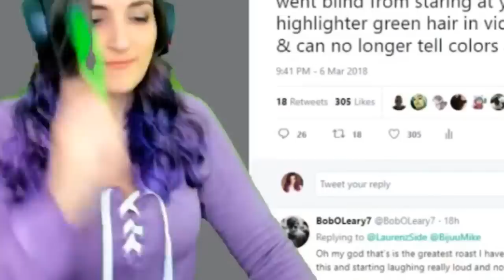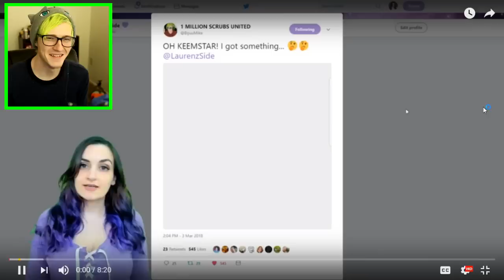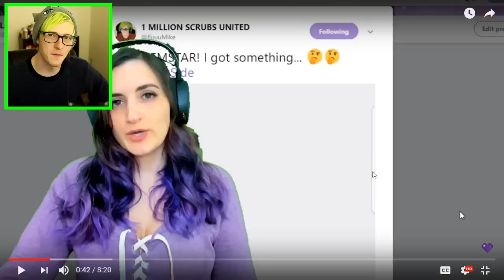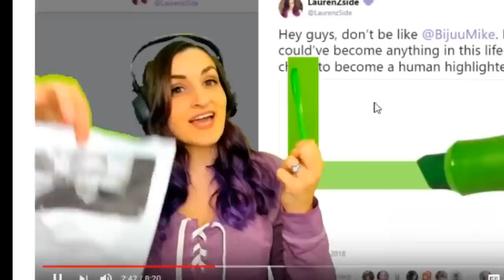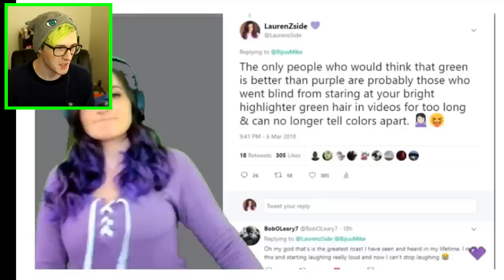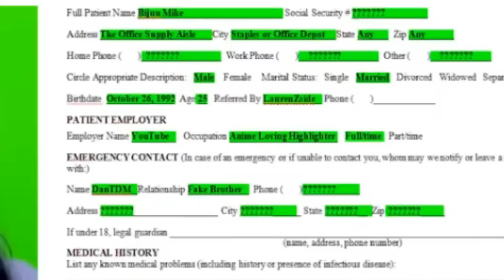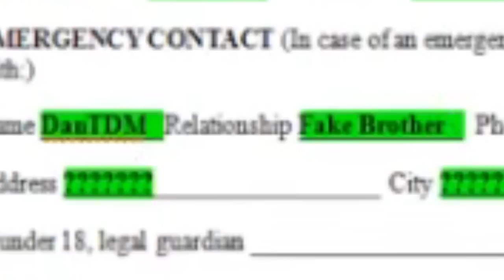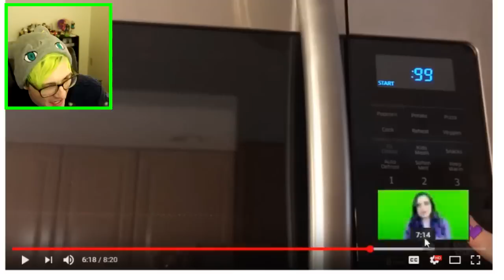So Laurenzside Roasted me... | The Bijuu Mike Roast REACTION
So Laurenzside roasted me and she brought out Dantdm, highlighters and more. Im not crying
Remember guys this is all fun and games and a joke. I thought her video was fantastic.

My Gear